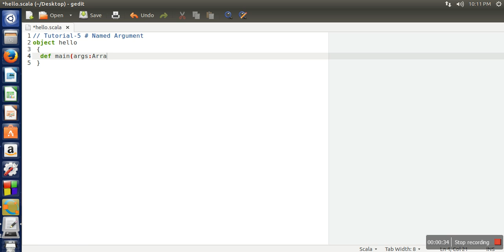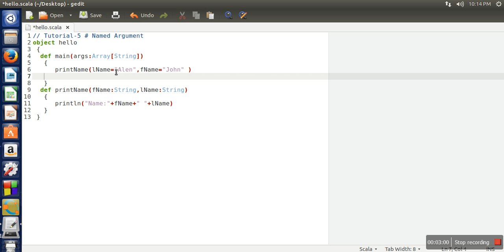How to Use Named Arguments in Scala Programming # Tutorial - 5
Named arguments allows programmer to call function by specifying name of arguments.
Best thing about named argument is that order of arguments can be changed.